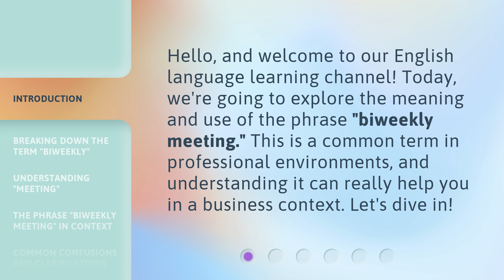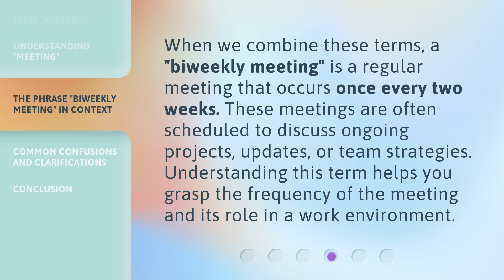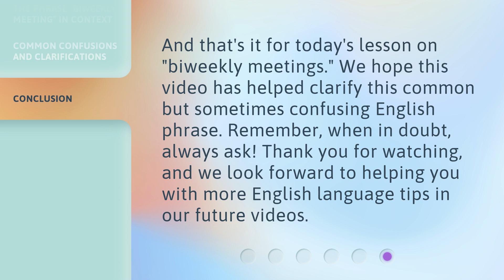Understanding "Biweekly Meetings": A Guide for English Learners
Mastering Biweekly Meetings: A Guide for English Learners • Unlock the secrets to successful biweekly meetings with this comprehensive guide tailored specifically for English learners. Gain valuable insights and learn practical tips to enhance your communication skills and make the most out of these regular gatherings. Don't let language barriers hold you back - watch now and become a pro at navigating biweekly meetings!

00:00 • Introduction - Understanding "Biweekly Meetings": A Guide for English Learners
00:28 • Breaking Down the Term "Biweekly"
00:55 • Understanding "Meeting"
01:15 • The Phrase "Biweekly Meeting" in Context
01:39 • Common Confusions and Clarifications